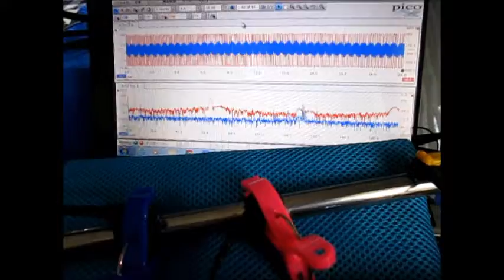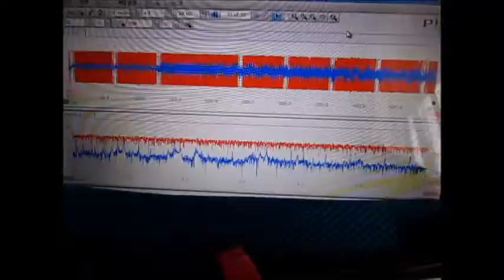超音波テスター Ultrasonic tester （超音波システム研究所 Ultrasonic-labo）